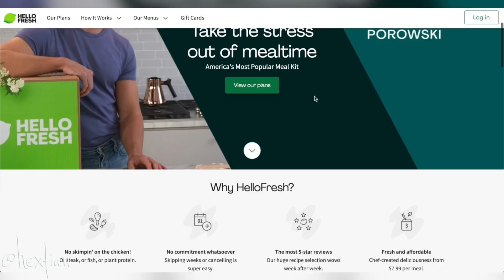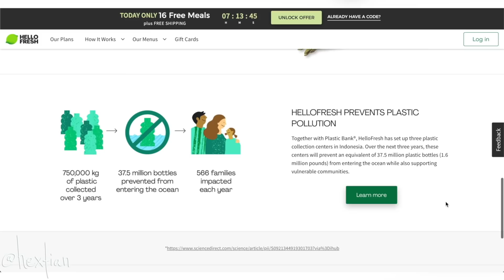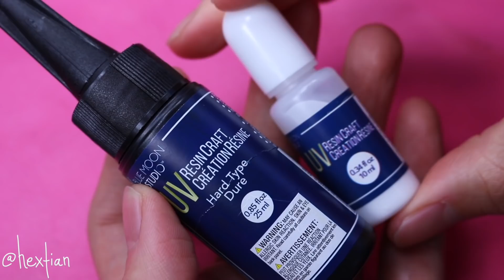Custom Meilin Lee Doll 🐼 ✨ [ TURNING RED ]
Who doesn't love cute adorable red pandas?!? Turning Red is such a fun movie to watch, and it made me so happy to see all the asian references and the diverse representation! I hope you guys like my first @RainbowHigh  custom doll, it was definitely a journey, but we got thru it haha!

HEXENTIALS MATERIALS

GO-TO DOLLS